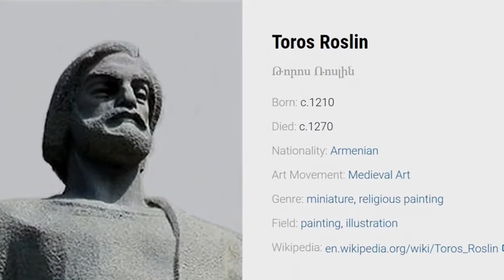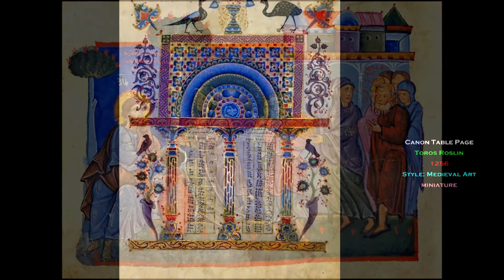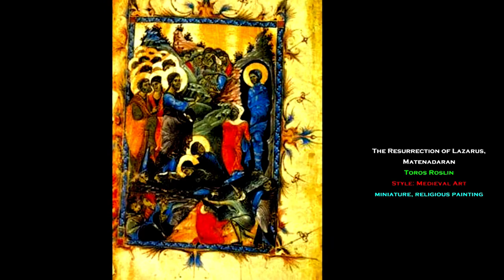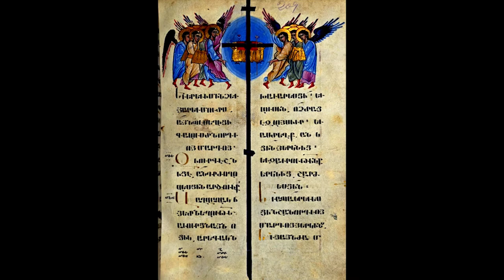Toros Roslin 3